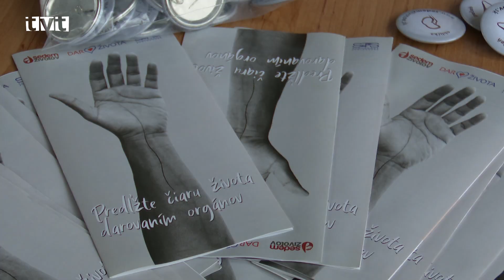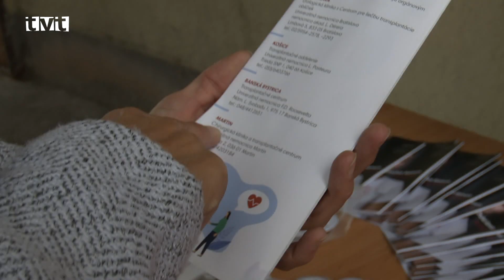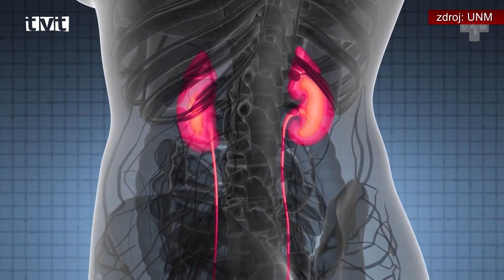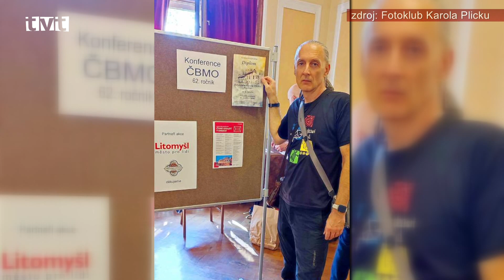Hlavné správy TVT 9.10.2024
Partneri zo zahraničia pomohli vybudovať modernú vzdelávaciu inštitúciu
Dobrovoľníci z USA podporujú Evanjelickú spojenú školu modlitbami, prácou i finančne
Evanjelická spojená škola nadväzuje už dlhé roky vzťahy so zahraničnými partnermi. Dobrovoľníci z USA stoja pri nej už od jej vzniku, pomáhajú finančne, prácou i modlitbami. Výsledkom je moderná vzdelávacia inštitúcia, v ktorej sa učia stovky detí. Majú príležitosť stretávať sa s Američanmi, vypočuť si ich prednášky a ísť do zahraničia na výmenný pobyt.

Hovorme viac o darcovstve orgánov
Od roku 1990 dostalo vďaka transplantácii životne dôležitého orgánu druhú šancu na život viac ako 5 000 pacientov
O transplantáciách orgánov hovorili lekári a medici ľuďom priamo pred Univerzitnou nemocnicou v Martine, kde mali inštalovaný stánok. Ich cieľom bolo pri príležitosti Európskeho dňa darcovstva orgánov zvýšiť povedomie o tejto téme, pretože ide o najefektívnejšiu metódu liečby pri zlyhávaní niektorého zo životne dôležitých orgánov, ktorý sa operáciou nahradí zdravým.

Práca v zdravotníctve bude vždy potrebná a vždy bude mať zmysel
Celoslovenská konferencia „Povolaní slúžiť“ spojila a povzbudila medikov a vďaka prednáškam vzácnych ľudí ich obohatila a otvorila srdcia
V sobotu (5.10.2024) sa v Martine konala už šiesta  celoslovenská medická konferencia s výstižným názvom „Povolaní slúžiť“. Jej hlavným  cieľom je túžba spájať medikov, lekárov, či ďalší zdravotnícky personál  a ponúknuť im možnosť spoločne rásť nielen odborne, ale aj duchovne. Počas konferencie odzneli prednášky vzácnych hostí, ktorí vyrozprávali svoje skúsenosti z praxe, podčiarknuté s uplatňovaním viery.

Vzdelávacím programom „Uč sa v múzeu“ vzdali hold našim predkom
Počas piatich cyklov sa mohli návštevníci Múzea slovenskej dediny ponoriť do dôb dávno minulých a vyskúšať si tradičné remeslá našich starých a prastarých rodičov
Už po druhý raz sa v nádhernom prostredí Múzea slovenskej dediny konal vzdelávací program ,,Uč sa v múzeu“, ktorého hlavným cieľom bolo zoznámiť návštevníkov s rôznymi prácami a tradičnými remeslami, ktoré si návštevníci mohli aj aktívne vyskúšať. Všetko to odštartovalo v lete 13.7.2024 a posledný piaty cyklus sa konal ostatnú sobotu, kedy si záujemcovia mohli vyskúšať farbenie látok, tkanie zápästkov, plstenie vlny, alebo pradenie ľanu.

Fotoklub Karola Plicku žne úspech za úspechom
V Turci máme šikovných fotografov. Zábery, ktoré zachytili, ocenila odborná porota
Členovia Fotoklubu Karola Plicku sú tento rok opäť úspešní. Na medzinárodnej súťaži Českobudějovický mapový okruh získali najvyššie ocenenie. Fotografi sa môžu pýšiť zábermi zachytávajúcimi najmä prírodné scenérie a krajinky. Odbornú porotu tentoraz zaujali najmä fotografie zvierat.

Martinskí hokejisti na domácom ľade bodovali naplno
V sobotu sa zverenci trénera  Jaroslava Markoviča predstavili v druhom zápase sezóny a prvom na domácom ľade. Domáci kolotoč odštartovali víťazne
V sobotu večer (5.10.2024) mali martinskí hokejisti veľkú premiéru na domácom ľade, kde v druhom zápase sezóny privítali hráčov z Partizánskeho. Hostia prišli v oklieštenej zostave, tréner domácich sa naopak mohol spoľahnúť aj na nové posily. Martinskí hokejisti mali v tomto stretnutí strelecky navrch, keďže brankár hostí inkasoval päť krát, hostia dokázali odpovedať tromi gólmi.